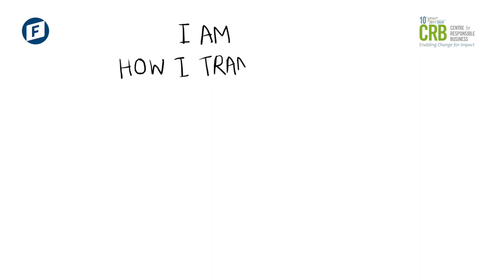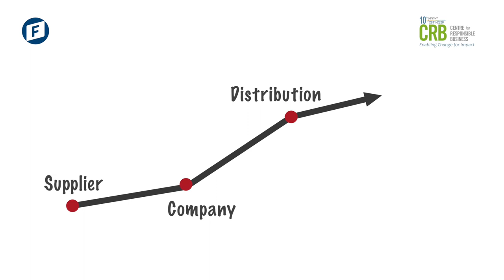Human Rights | Short Video - 01 | Centre for Responsible Business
At Centre for Responsible Business (CRB), our endeavour is to build and expand our work on business and human rights, particularly in the current context wherein securing and promoting business and human rights has assumed utmost importance.

CRB foresees taking forward its knowledge, expertise and networks built over the years and translating it into actions for promoting business and human rights across sectors.